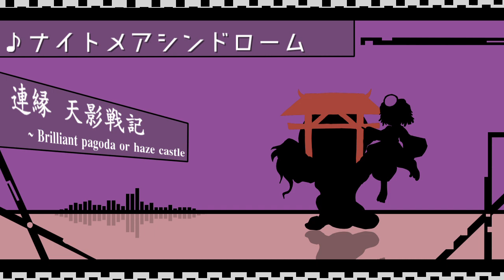ナイトメアシンドローム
自作ゲーム「連縁 天影戦記」１面らへんボス曲『ナイトメアシンドローム』